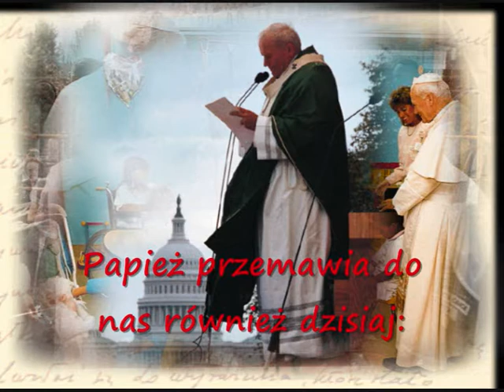Papież wolności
Film przygotowany na IX Dzień Papieski: Papież Wolności.